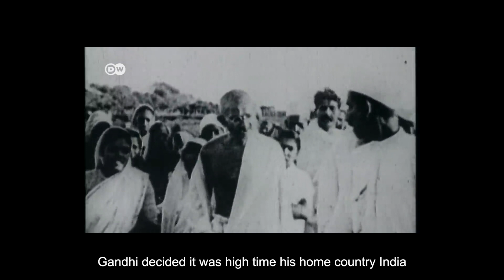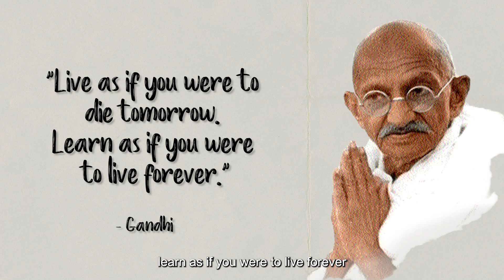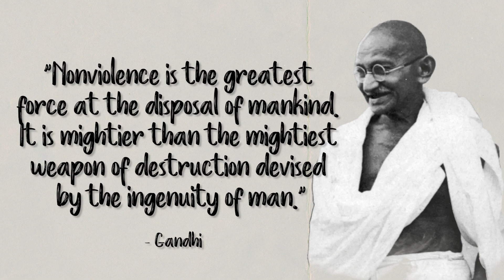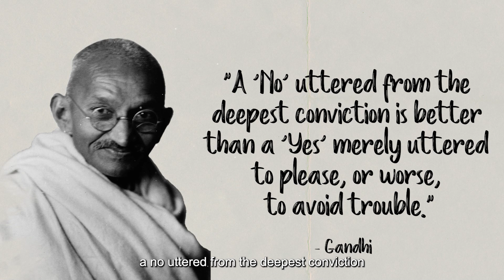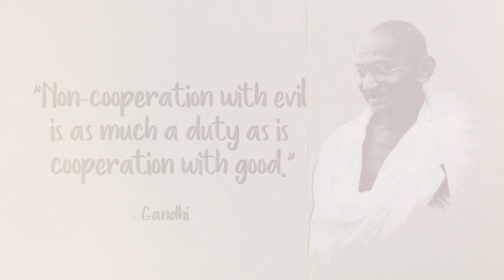Gandhi's Guide to Peaceful Protests & Popping Wisdom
🔍 Dive into the mesmerizing world of the 1900s when a man named Gandhi, aka 'The Dude Who Thought Swords Were Overrated,' decided to shake things up with an open palm. 🤚 From protesting a salty tax (literally) to dropping wisdom bombs like a philosophical DJ, 🎤 this video will give you a front-row seat to the life and times of a legend. Want a sneak peek? Here are some golden nuggets from Gandhi that’ll leave you pondering for days:

"The future depends on what you do today." 🌅

"I will not let anyone walk through my mind with their dirty feet." 🚫👣

So, need a break from today's TikTok dances and cat memes? Join us on a trip with Gandhi, and let's get 'Black Rock Inspired!' 🚀"

P.S. Bring your own popcorn. 🍿 We don't share.

Cheers,
Your History Buffs at Black Rock Inspired. 😉📜